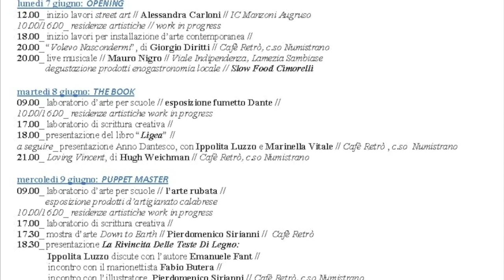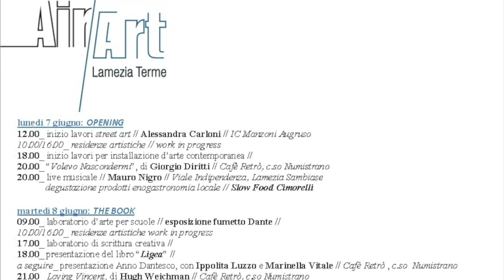Incontro con gli artisti delle residenze - Lamezia Terme - Open Air Art 2021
Incontro con gli artisti delle residenze - Lamezia Terme - Open Air Art 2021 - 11 giugno 2021 - Cafè Retò - A cura di Riccardo Cristiano